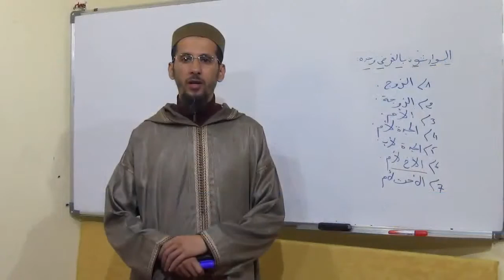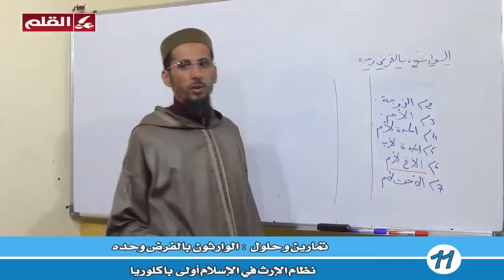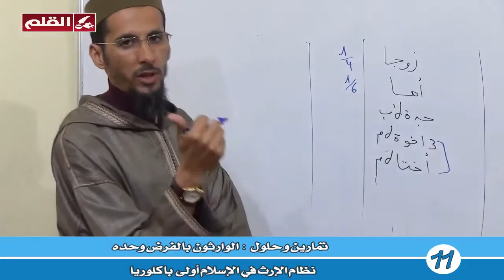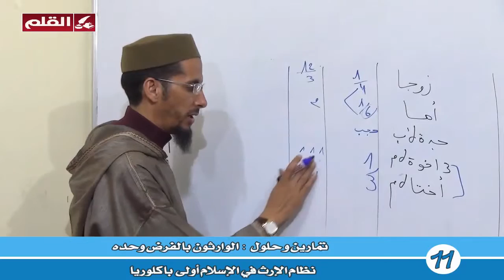011 تمارين و حلول الوارثون بالفرض وحده